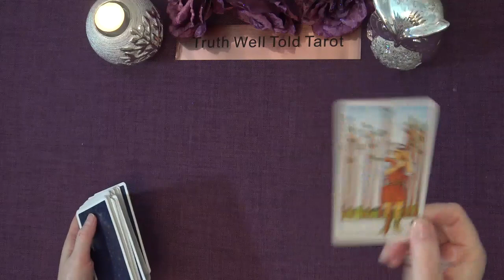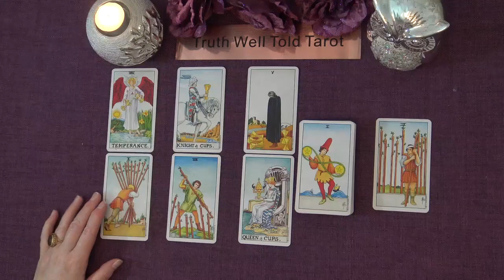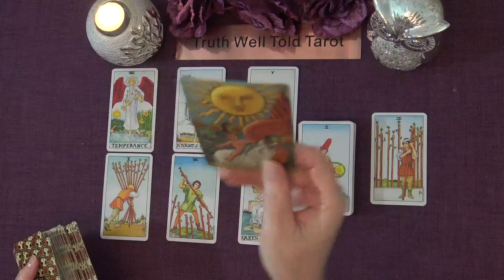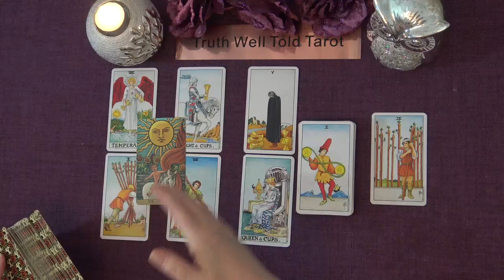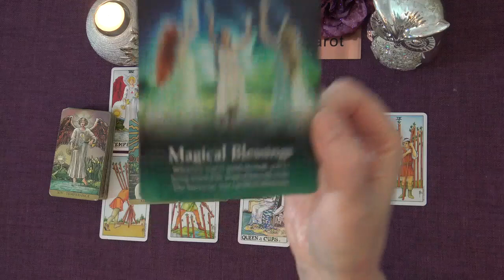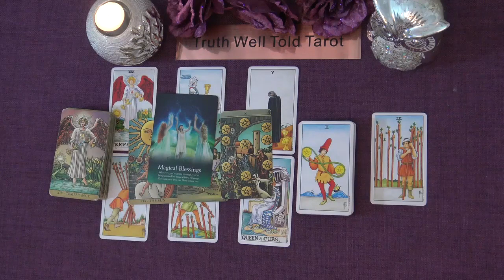LIBRA WEEKLY TAROT READING "A HAPPY RESOLUTION IS ACHIEVED LIBRA" February 7th-13th 2022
Andrea xx